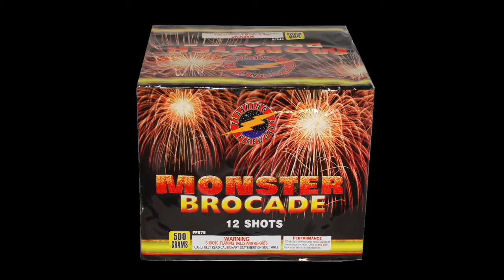Monster Brocade - Flashing Fireworks